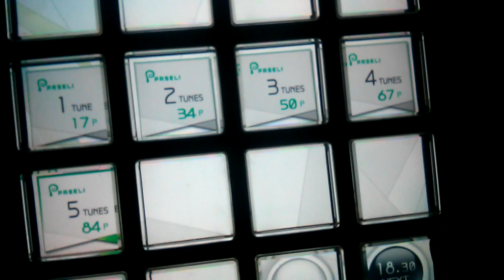How to use PASELI - jubeat saucer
Warning! Loud Sound. Very Sorry!

Only use in Japan